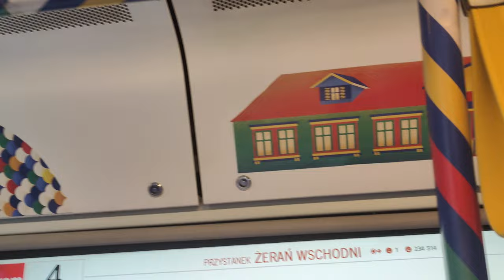Linia 4 - Pesa 120Na Swing #3271 " Świąteczny Tramwaj " ( Tramwaje Warszawskie )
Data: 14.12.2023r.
0:00 Świąteczny tramwaj z zewnątrz i wewnątrz
1:47 Przejazd całą trasą Czwórki
Kierunek: Wyścigi
Przystanek:
 Żerań Wschodni 01
 Faradaya 01
 Odlewnicza 03
 Inowłodzka 03
 Toruńska 03
 Metro Bródno 01
 Poborzańska 01
 Rembielińska 03
 Julianowska 01
 Budowlana 03
 Pożarowa 03
 Staniewicka 03
 Rondo Żaba 03
 Bródnowska 01
 Inżynierska 03
 Dworzec Wileński 03
 Park Praski 01
 Stare Miasto 02
 Metro Ratusz - Arsenał 10
 Plac Bankowy 07
 Królewska 05
 Metro Świętokrzyska 05
 Centrum 07
 Hoża 03
 Plac Konstytucji 05
 Plac Zbawiciela 03
 Trasa Łazienkowska 01
 Plac Unii Lubelskiej 05
 Rakowiecka 05
 Dworkowa 05
 Morskie Oko 03
 Park Dreszera 05
 Malczewskiego 05
 Królikarnia 03
 Bukowińska 03
 Metro Wilanowska 05
 Niedźwiedzia 03
 Aleja Lotników 07
 Wyścigi 06